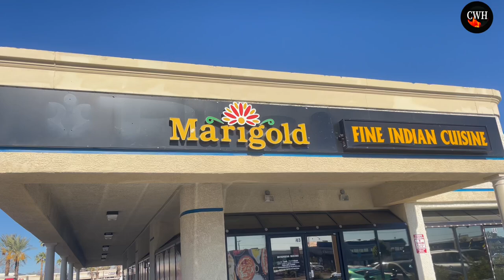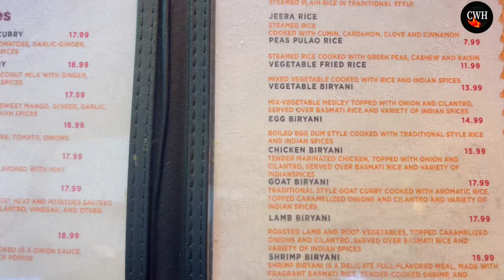Marigold Indian Cuisine , The best in Las Vegas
We offer a wide variety of superb meals at Marigold Fine Indian Cuisine that are designed to give consumers a taste of Indian food with an American touch. The words "yummy", "spicy", "flavorful", and "unique" are widely used to describe Indian cuisine. After fifteen years of working in various Indian restaurants, we are now presenting the true essence of Indian cuisine to you.